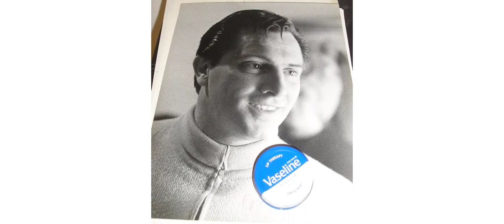Rare Photos of Frankie Valli and The Four Seasons Volume Five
Photos from a 4 Seasons fan group on Facebook and youtuber Ukrainianroyal. They post rare 4 Seasons stuff, check them out!